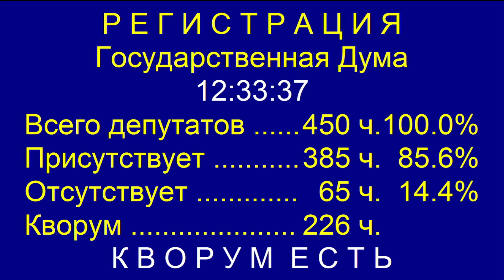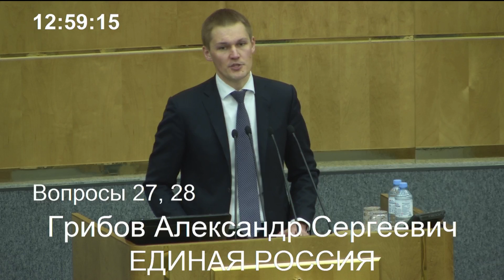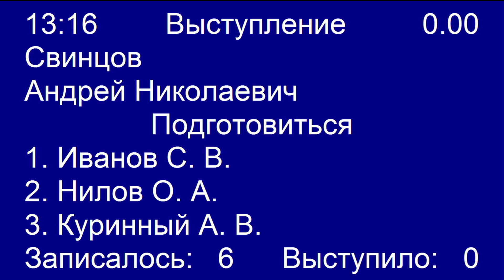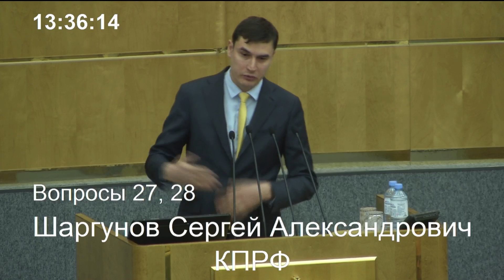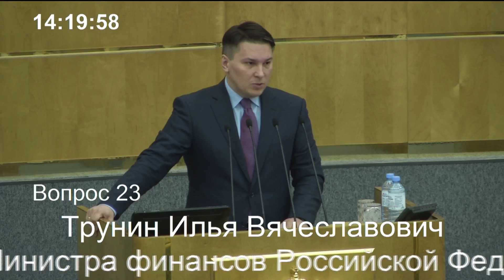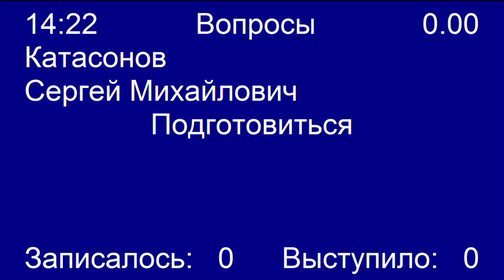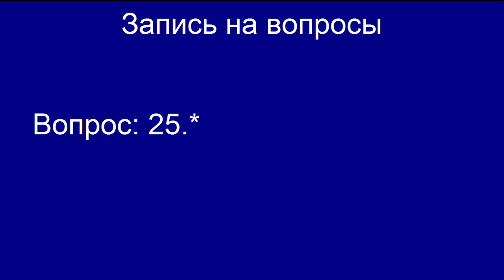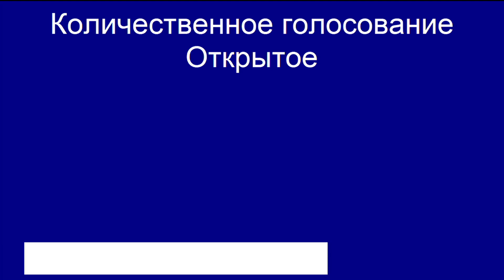Пленарное заседание Государственной Думы 12.04.2018 (12.30 - 15.00) ( Госдума )